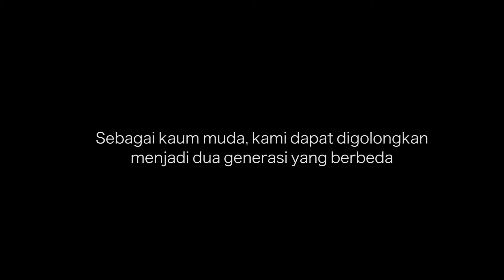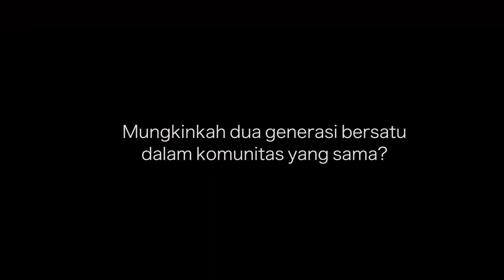Video Promosi Retreat Dynamic Worship 2016 IGC - Intergenerational Community Part 1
Video Promosi Retreat Dynamic Worship 2016
IGC - Intergenerational Community

Dynamic Worship GKJ Kartini
-Announcement Video-

Line: @hni8192n

-Dynamic Worship-
Gereja Kristen Jakarta